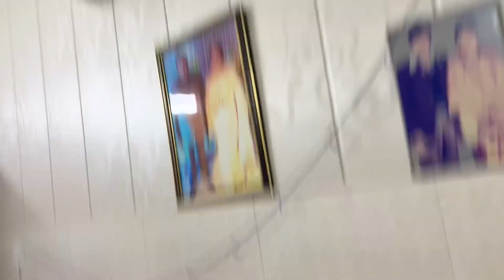TOOTHPASTE On Nikhil ||Revenge Prank || Shopping